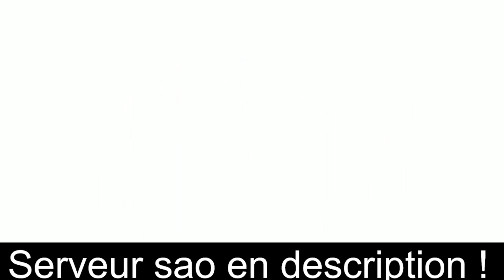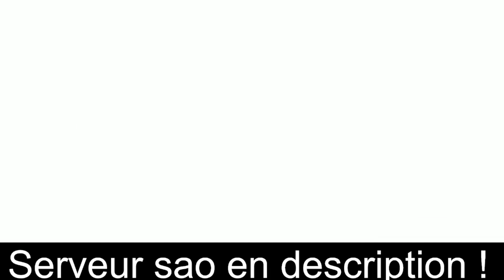SAOVS : CE PRÉPARÉ POUR LE PVP ( QUI UP ? TEAM ? HUM )